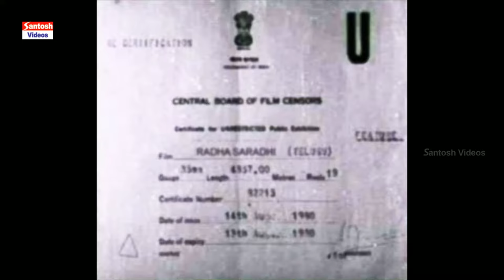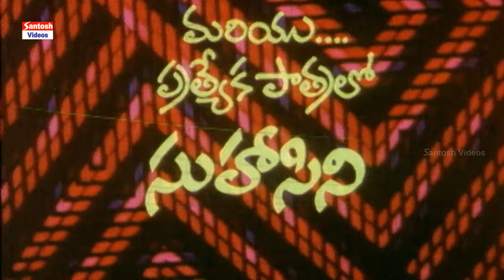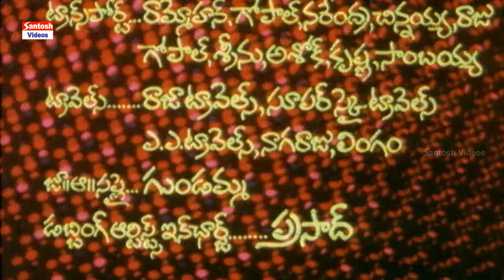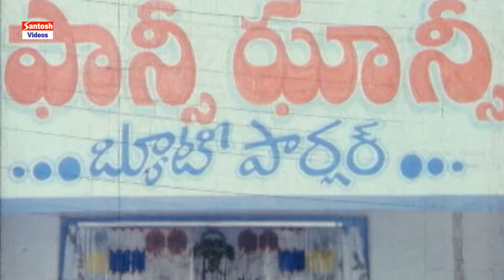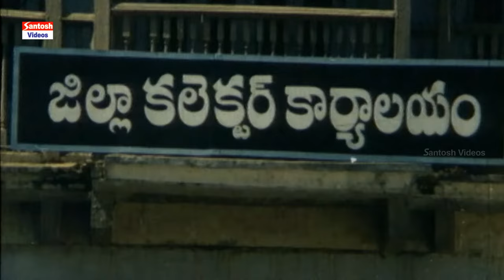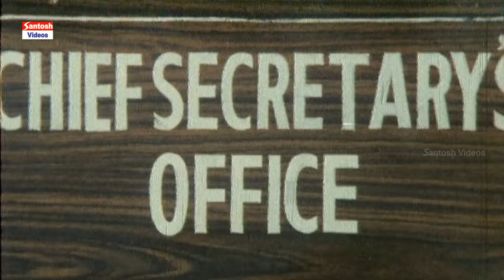Radha Saradhi Full Length Movie | ANR, Raveena Tandoon, Vinod Kumar, Srikanth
Movie: Ratha Saradhi
Date Of Release: 14 August 1993
Star Cast: Akkineni Nageshwar Rao, Vinod Kumar, Raveena Tandon, Srikanth
Director: Sarath
Producer: Burugupalli Bulli Subbarao
Story: Kommanapalli Ganapathi Rao
Written: Paruchuri Brothers (dialogues)